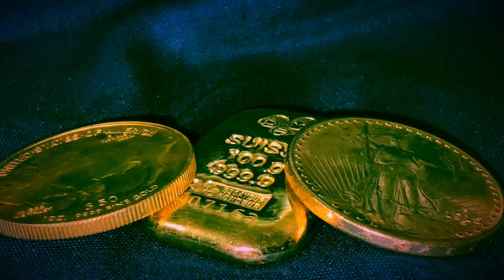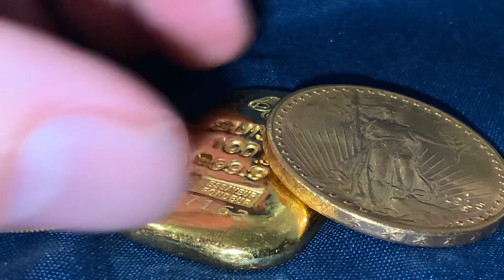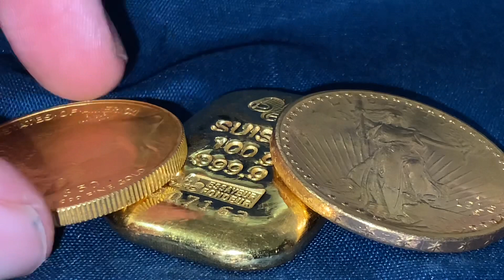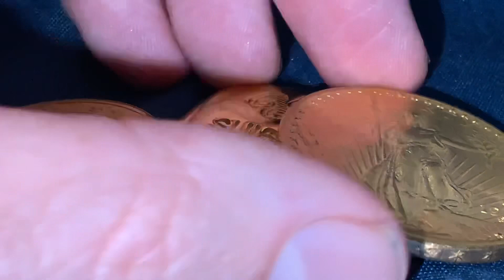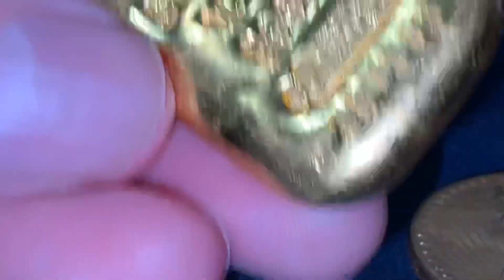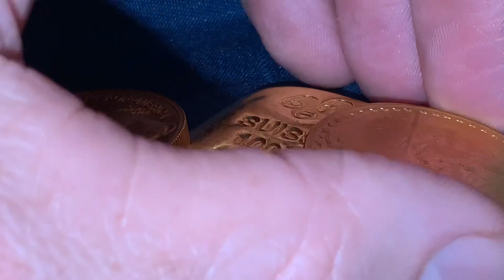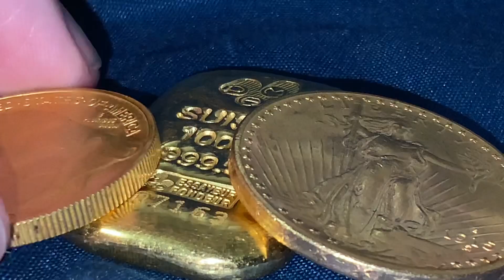The Europe Central Bank Gold Rush IS ON!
More nation states are waking up to the importance of gold as a safe haven and wealth preserver!
Bitcoin:14RZD6XGGv4RFMyTTbPndmuYBWTc5w1Sm6
Ethereum:0x98E741Abf6D70ed1e6b3C97203a1B72414F1D6ad
Litecoin:LfgL5D7Wvtknagbn2WuCcXasAfquzv2CGB